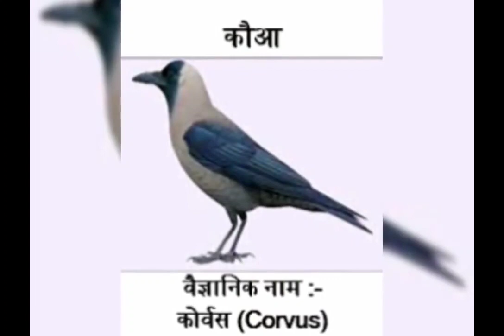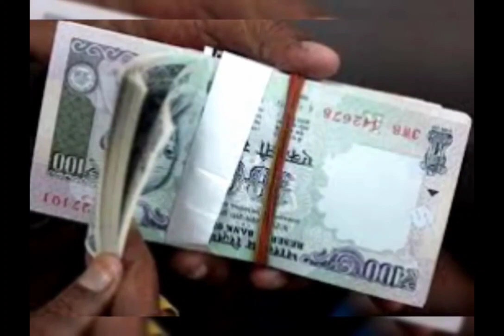तीन घरों में मां लक्ष्मी कभी नहीं जाती भगवान् करे ऐसा घर कभी किसी का ना हो